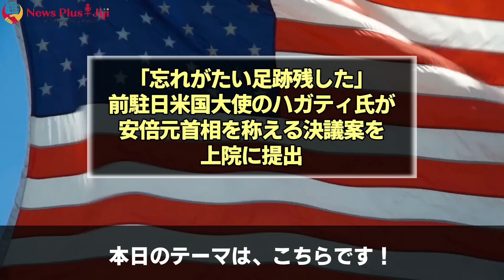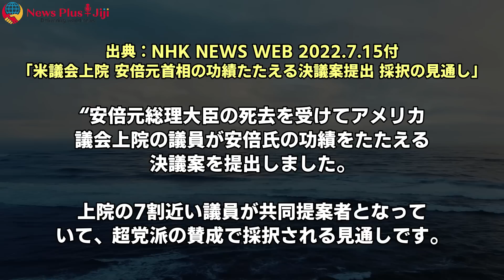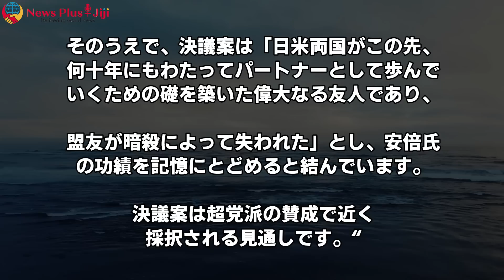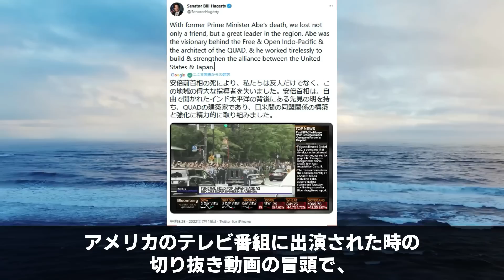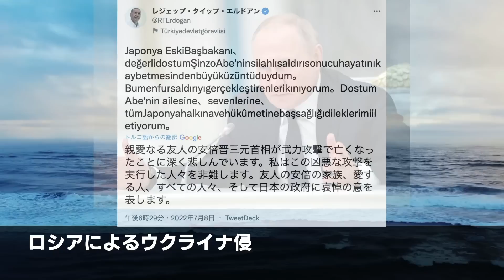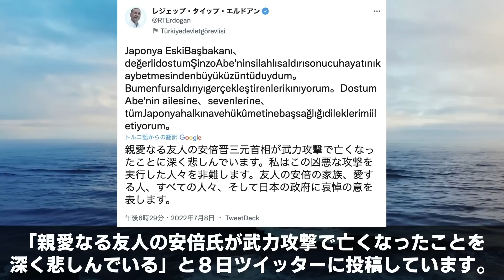安倍晋三前首相の功績たたえる決議案を米上院議員が議会に提出！サッチャー、マンデラ両氏以来【海外の反応】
【海外の反応】安倍晋三前首相の功績たたえる決議案を米上院議員が議会に提出！サッチャー、マンデラ両氏以来